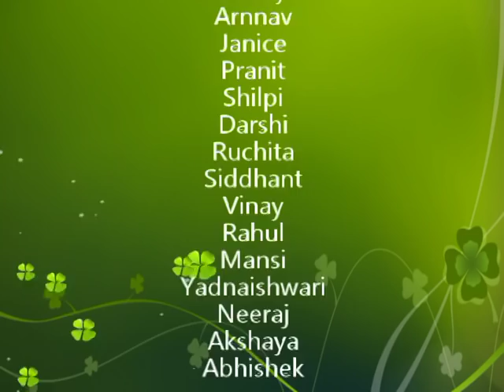Shortest Love Story Ever | BE Computers CRCE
Shortest Love story Dubsmash by BE Computers 2018 Fr. CRCE :P